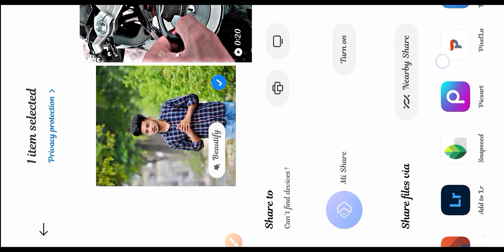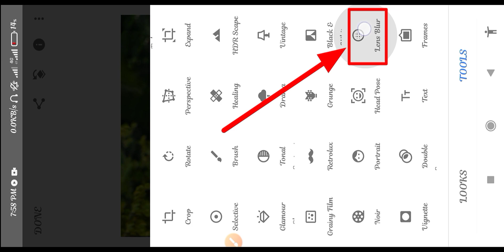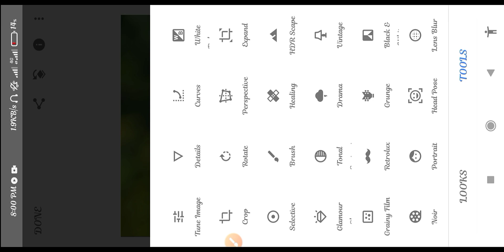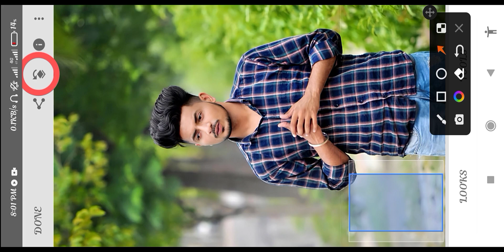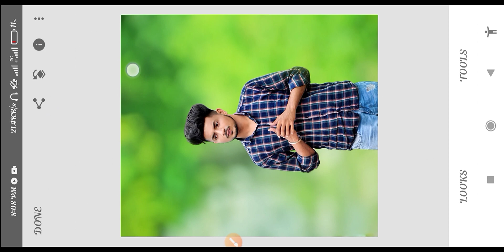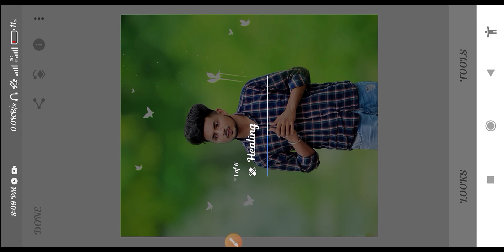Trending Blur Background + Png Adjust Photo editing | New photo editing | Snapseed photo editing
Guys- Aaj Ke Is Video Me Ham Aapko Bataye Hain:- Trending Blur Background + Png Adjust Photo editing tricks | New photo editing | Snapseed photo editing

Apps Name🤫
1- 🔴 Snapseed App

   Your Quires
background photo editing
background blur editing
snapseed photo editing,
background editing
dslr photo editing,
blur background,
snapseed editing,
background blur
editing photos
photo editing,
photo edit,
dslr blur
lx editor
new
photo
editing

Rose Editing Zone - New Photo Editing 2022 || New Trending Photo Editing Tutorial